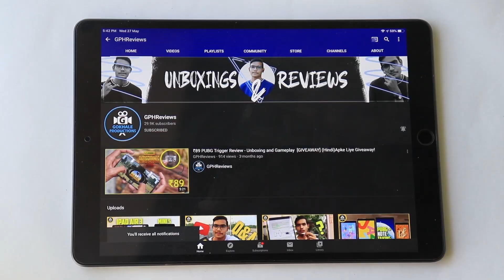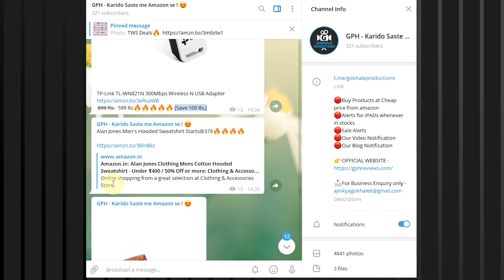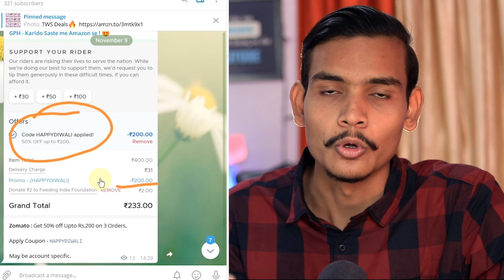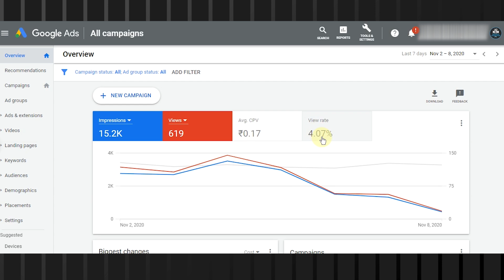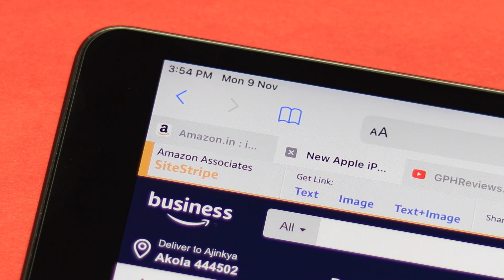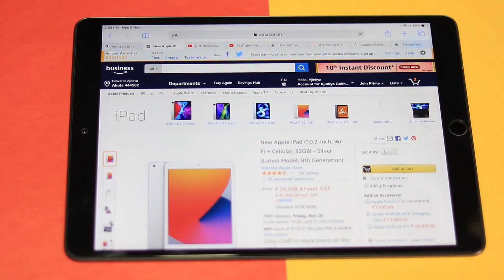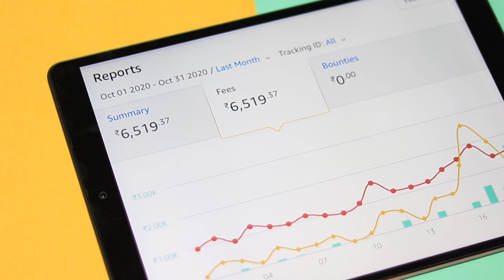iPad Money Earning trick - Earn ₹6500 per Month using this trick on iPad with PROOF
Timestamps -
00:00 iPad Money Earning trick - Intro
02:05 iPad Money Earning trick - How to join?
02:30 iPad Money Earning trick - The Secret!
03:42 iPad Money Earning trick - The Main Secret!
05:38 iPad Money Earning trick - The Process
06:51 iPad Money Earning trick - PROOF
08:16 iPad Money Earning trick - End

🍎Latest iPads -
Apple iPad 8th Gen
Apple iPad AIR 4

iPad Accessories

Ipad - Note Taking and fun!

Apple Ipad 6th Gen - iPad 7th gen vs 6th gen Bhai Clear winner 7th Gen hai na😂
Apple Ipad 7th Gen
Apple Ipad Mini 5 (2019)
Apple Ipad Air 3 (2019)
Apple Ipad Pro 1st Gen

Samsung Galaxy Tab S6
Samsung Galaxy Tab A 10.1(₹14,999)

⚡⚡iPad Accessories⚡⚡
Apple pencil 1st Gen
Apple Pencil 2nd Gen(Only for Ipad PRO)

IPAD Back-Cover 6th gen (2018 Model)
IPAD GlassGuard 6th gen (2018 Model)

IPAD Back-Cover 7th Gen (2019 Model) 10.2inch
IPAD GlassGuard 7th gen (2019 Model)10.2inch

IPAD Air 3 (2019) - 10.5 inch BACK COVER
IPAD Air 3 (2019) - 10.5 inch GLASSGUARD

My Gears
Primary Microphone
Secondary Microphone
Primary Tripod
Secondary Tripod
Prime Lens
Video Light

By:- Ajinkya Gokhale